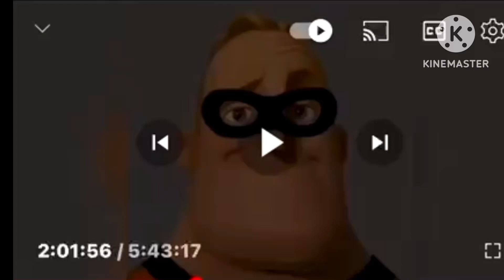Mr incredible becoming scared extended all star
H for @HondurasBall45